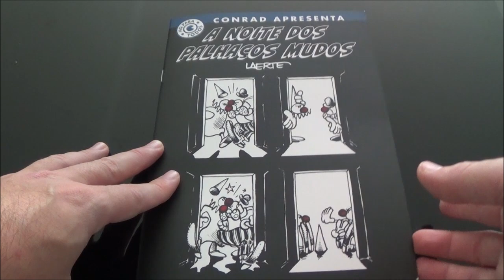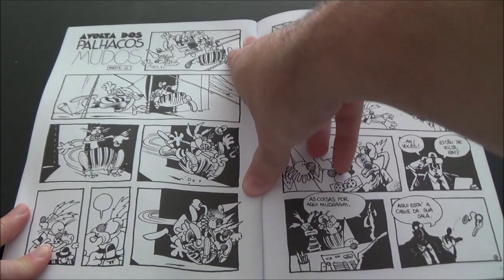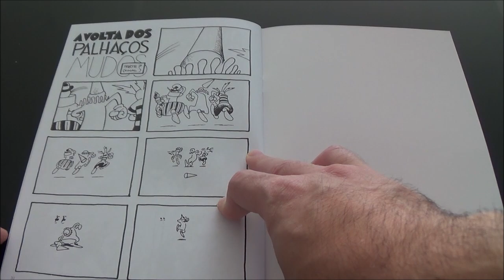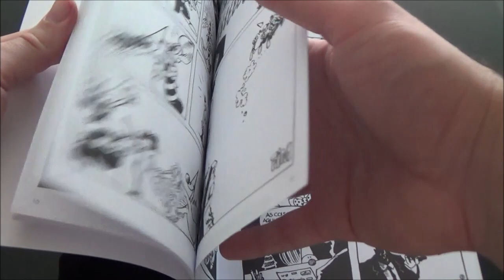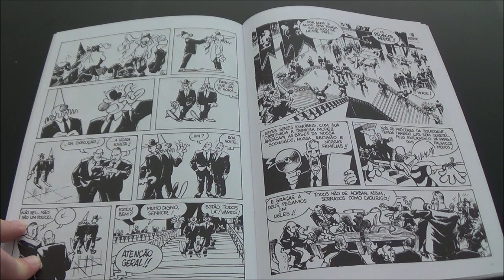Chapéu do Presto Relâmpago - Noite dos Palhaços Mudos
Bem-vindos a mais um Chapéu do Presto Relâmpago, neste episódio apresento A Noite dos Palhaços Mudos, criação de Laerte na década de 1980 e que a editora Conrad resgata na coleção "Para Todos".

As duas histórias desta revista foram lançadas originalmente em 1987 e 1994, dois contextos bastante diferentes mas com imensa conexão. A Noite dos Palhaços nos traz uma narrativa ainda carregada pela ameaça militar da ditadura, discutindo a luta contra a proibição do pensamento livre por meio de uma dupla de palhaços que invade a sede de uma organização de engravatados que tem por objetivo eliminar todos que “ameaçam” a família e os costumes tradicionais.

É aterrador como nos últimos anos nos aproximamos dessa realidade mais uma vez, tornando a história infelizmente atual novamente. Ainda assim, Laerte trabalha tudo com bom humor e uma narrativa bastante dinâmica e emocionante.

A Volta dos Palhaços já tem uma característica mais anacrônica, parece que os personagens não se encaixam mais na nova época, não por terem sido aceitos, mas pela forma diferente de silenciamento do novo momento: a categorização e burocratização que os enclausura num departamento específico.

O humor se mantém ácido em ambas as histórias, mas não foi à toa que os palhaços fugiram e nunca mais retornaram.